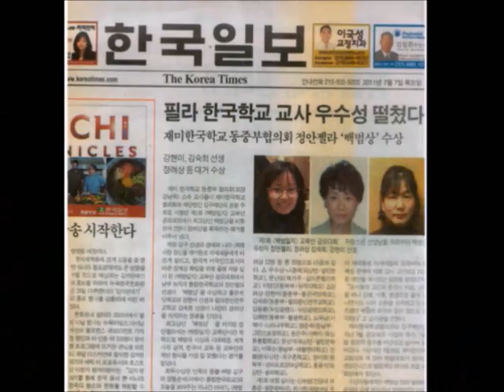Korean Language Lecturer